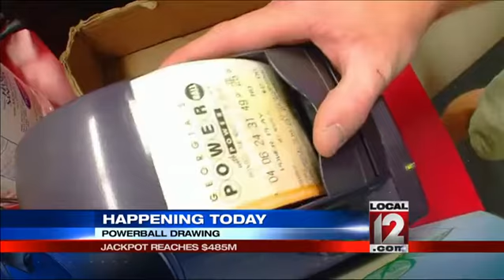Powerball jackpot reaches half-billion dollars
NEWPORT, Ky. (Josh Knight) -- Climbing to sky high heights, Wednesday's Powerball jackpot is sitting at 00 million.If you won, what big ticket items can you buy with all that money?According to listings on Zillow.com, you could easily afford the top 20 most expensive homes on the market in Ohio and still have money left over to buy yourself a private jet. If you wanted a Boeing 737, you could afford a couple of them. Unfortunately, the Boeing 747 might still be just out of your price range.After taxes from the state and federal government, you're looking at a lump sum at more than 30 million.Excited for opening day? Well, the Reds would still be far too expensive according to Forbes.com, where the hometown team was valued at 00 million last season.The odds of winning are around 1 in 175 million. On average, two people a year are actually killed by vending machines. So, your chances of that happening are more likely than hitting the jackpot.The jackpot is the third largest in Powerball history.Follow Josh Knight on Twitter @joshknightwx and LIKE him on Facebook.